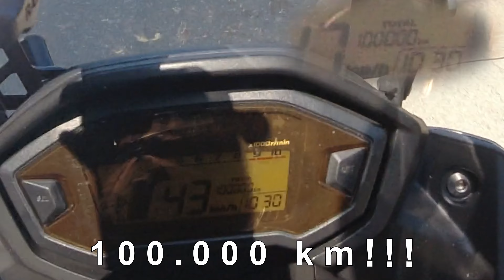Skyrider Baros Pass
the voyage home